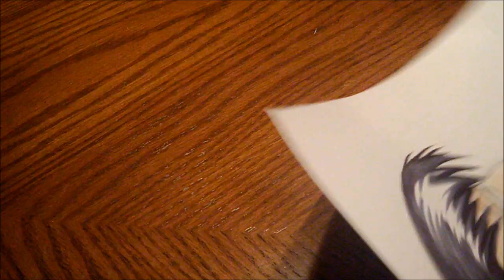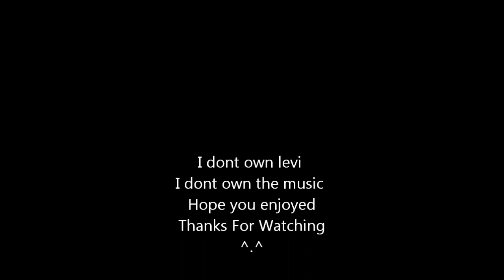Drawing Levi-Attack on Titan(Aot)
I got the idea from Sophie Chan I was going to draw him eventually but i couldn't find a good reference pic and so i just looked at hers but enjoy thanks for watching